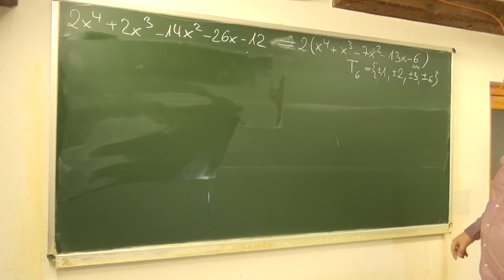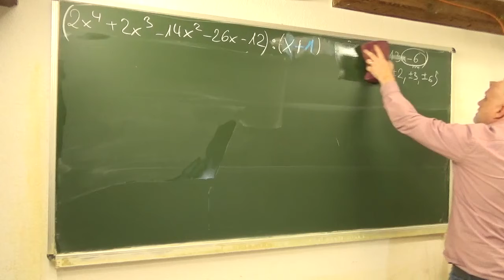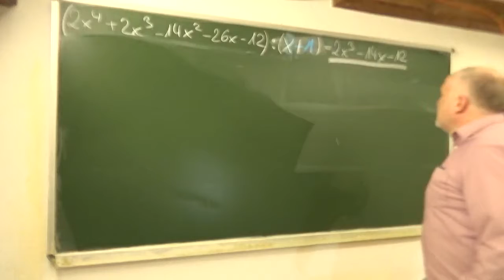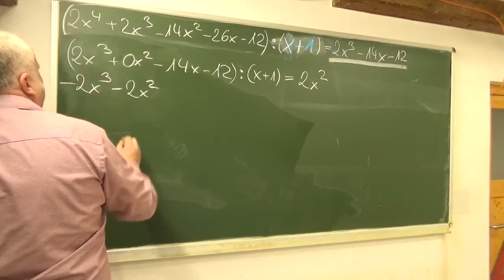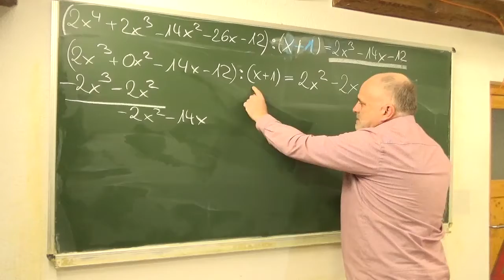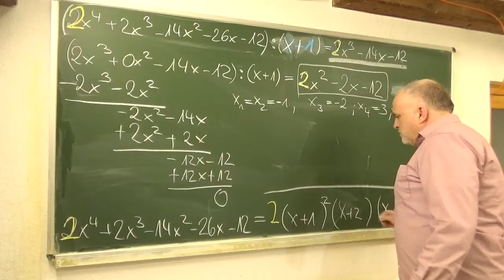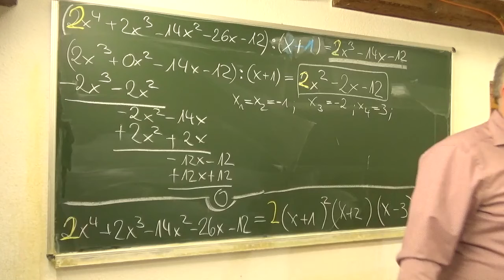Eine Linearfaktorzerlegung mit zwei Polynomdivisionen (105/264) | Mathematik beim Mathe Schmid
Aufgabe 106/266r aus Hurra Mathe (Version 7.1)